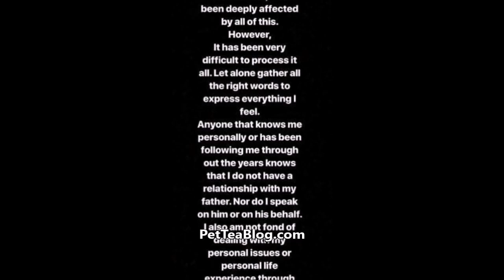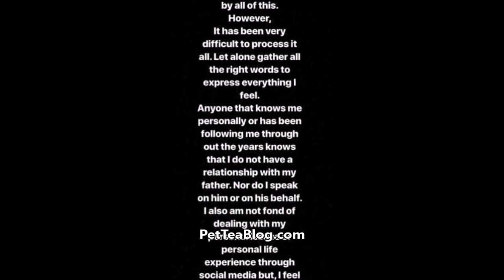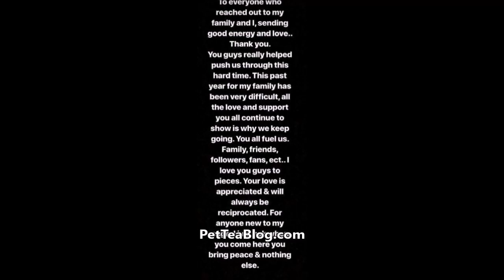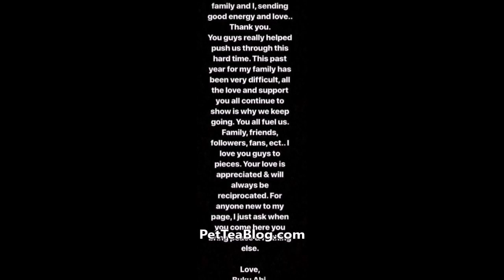R Kelly Daughter Speaks Out About MONSTER Father & SORRY for What He's Done ❌👨‍👧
R Kelly's Daughter aka Buku Abi has some words in regards to her dad and what he has done to his victims, it took her 3 days to write before she posted it to instagram. She wants everyone to know that she does NOT condone any of his behavior, also wants some respect from people as she tries to heal from him herself. She says that she knows exactly who he is and grew up in his house and survived👀